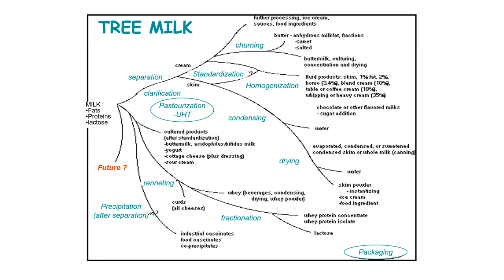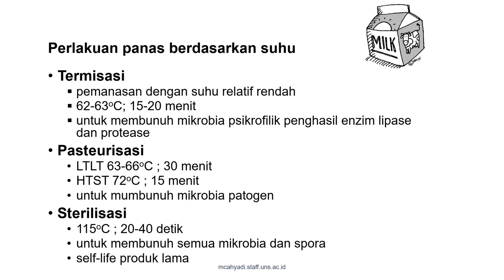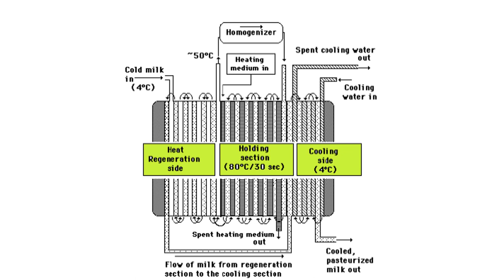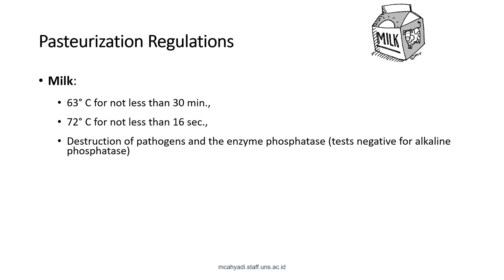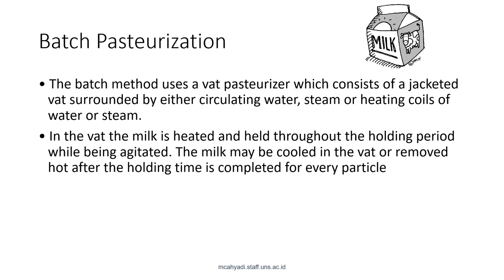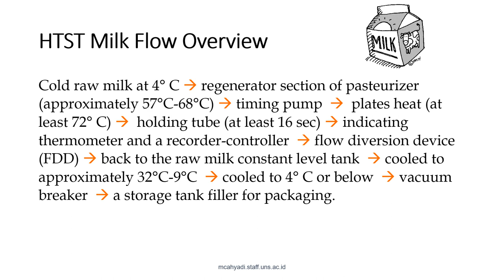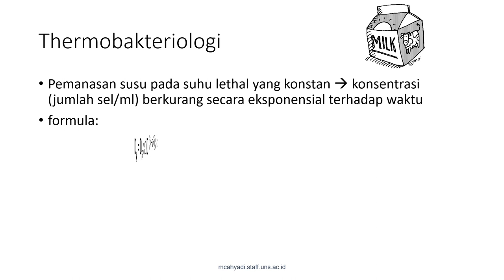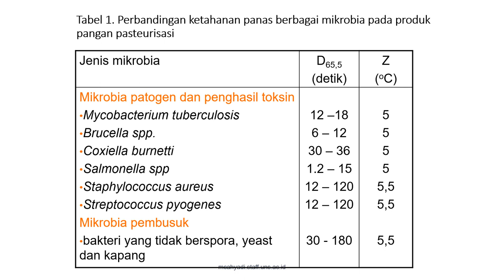#2 Susu Pasteurisasi dan Sterilisasi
Video ini merupakan materi Minggu kesepuluh Mata Kuliah Teknologi Pengolahan Hasil Ternak untuk kelas B dan C, Program Studi Peternakan, Fakultas Pertanian, Universitas Sebelas Maret.